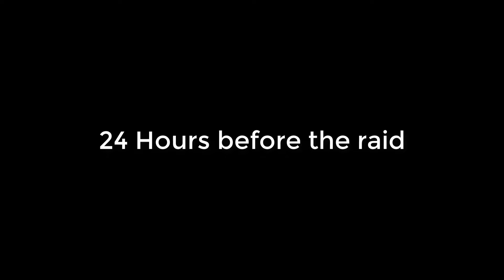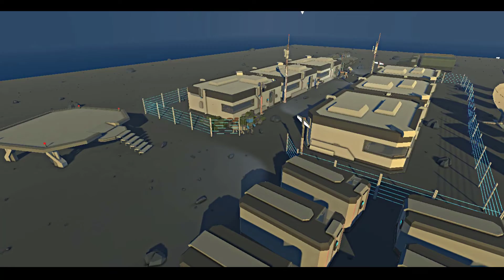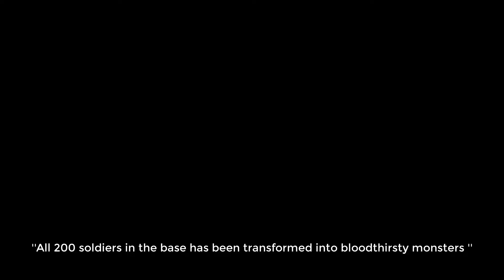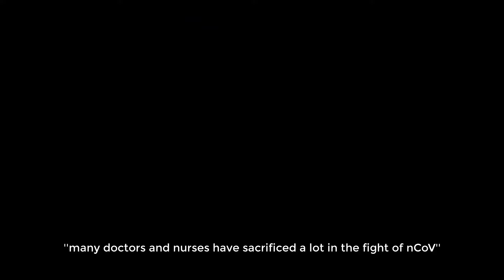Wuhan Virus: First Blood Moon - Ancient Warfare Story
Help My Friends
GonBuVN

Roblox GamerVN (His channel is dead so let help him :v)
Music
Intro Music: N i G H T S - B R E A T H
Music In Video
Steam